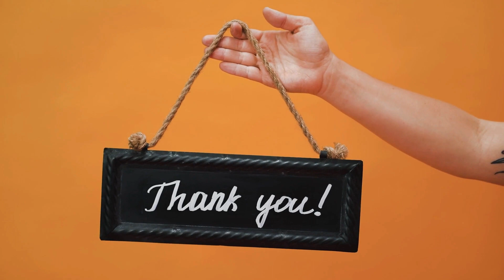Positive Affirmation for Perfect Life parter | Relationship | રોજ બોલો Law Of Attraction Gujarati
તમે સવારે ઊઠાંતા ની સાથે  અને રાત્રે સૂતા પહેલા આ શબ્દોનો અભ્યાસ કરો.
તમારા જીવનમાં સકારાત્મક ફેરફારો, સારા ફેરફારો, સુંદર ફેરફારો થતા જુઓ અને તમે જોશો કે જેમ તમે આ શબ્દો બોલો છો, દરરોજ આ  કરો છો તો, આખો દિવસ આ પોઝિટિવ વિબરાશનમાં  રેહવા લાગસો
Affirmations for Relationship
Perfect life partner affirmations
Power of I Am
Money Prayer
Miracle Prayer
How To Attract Money in gujarati
Conny Mendez in Gujarati
Money Manifestation in gujarati